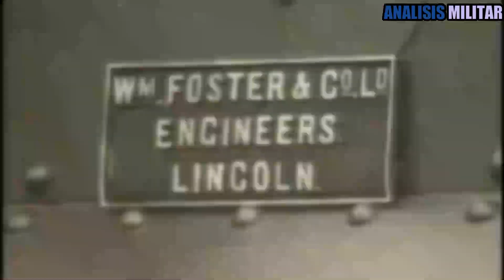La ASOMBROSA HISTORIA de los Tanques de Guerra